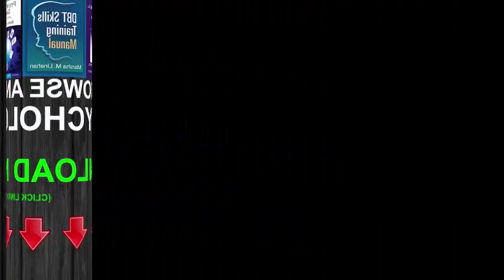download Interpreting the MMPI 2 RF PDF